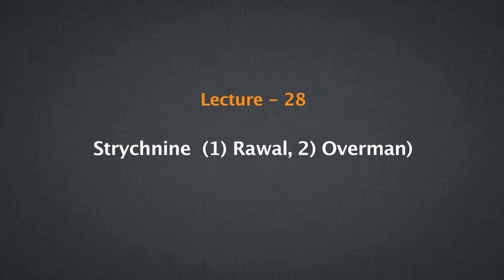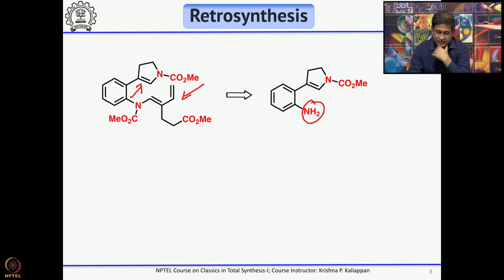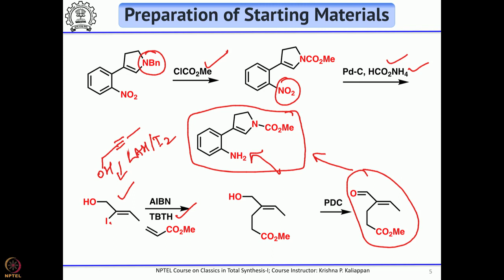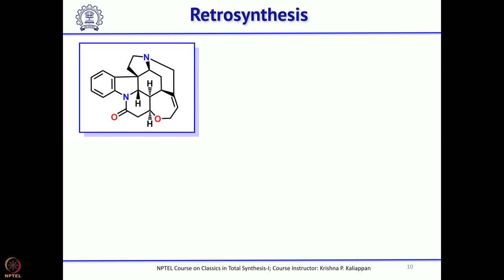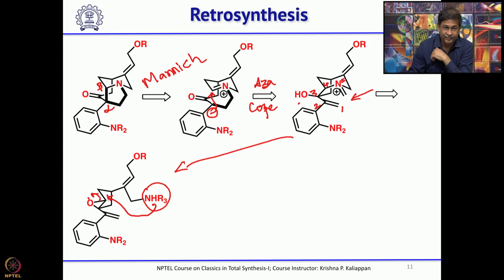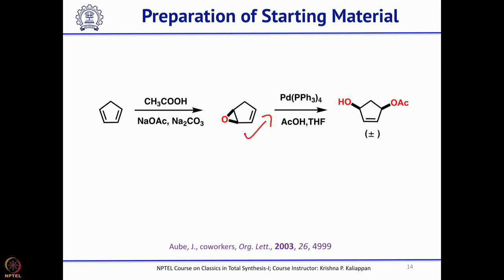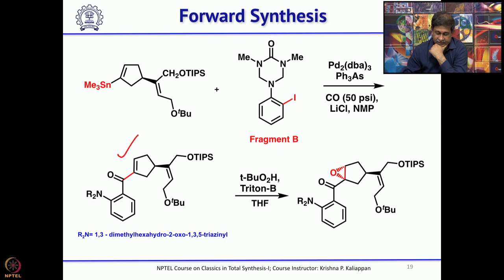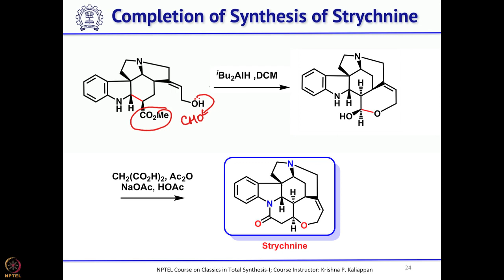Lecture 28: Total synthesis of Strychnine (Rawal & Overman)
Week 6: Lecture 28: Total synthesis of Strychnine (Rawal & Overman)